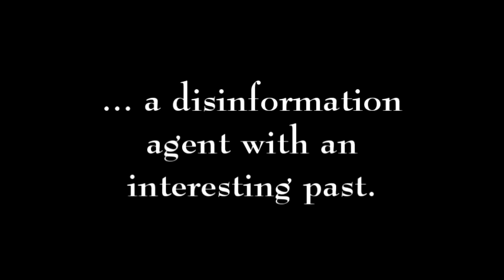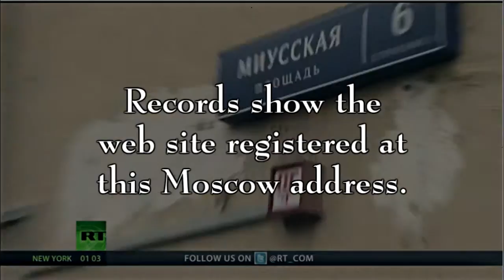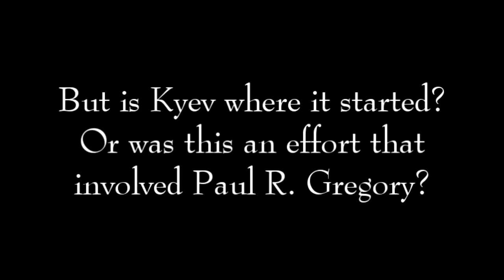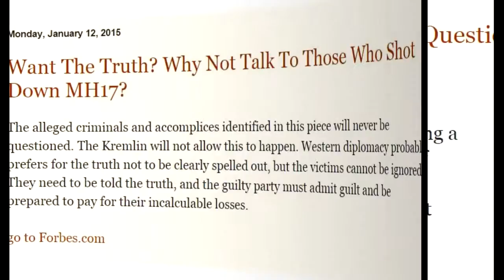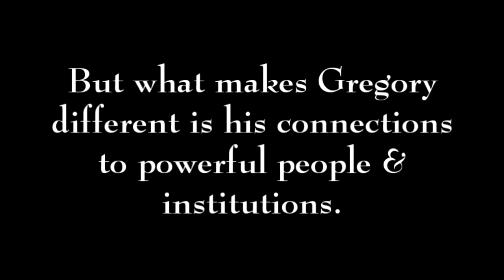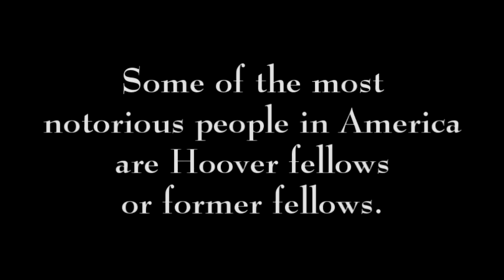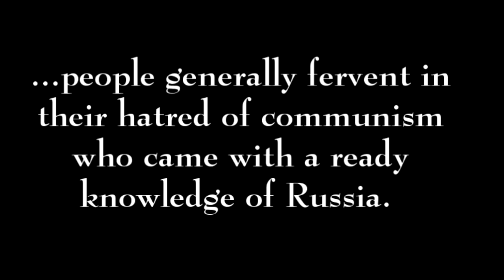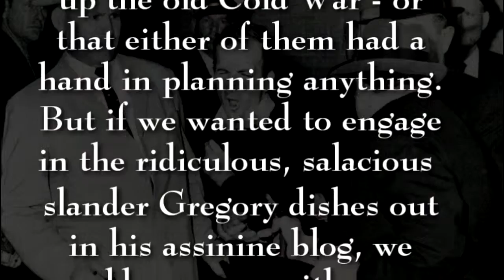The Rodent Report: DISINFORMATION, INC.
RT managed to catch a planted lie originating with a suspicious website, supposedly in Moscow. But that is only the beginning of the story. A closer look reveals that the matter goes a lot deeper than one misstated "fact." More interesting is where it originated and who may have been behind it. We end up with a very curious connection to tragic events from a half century ago.